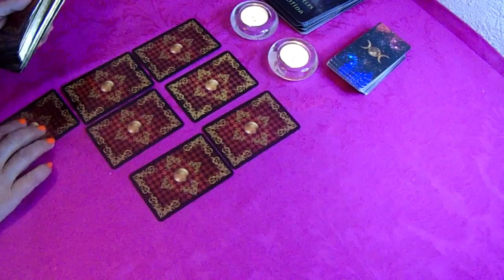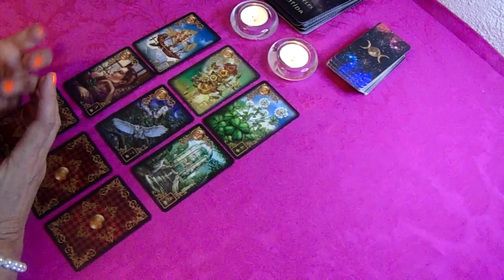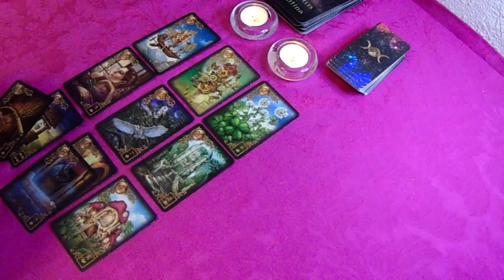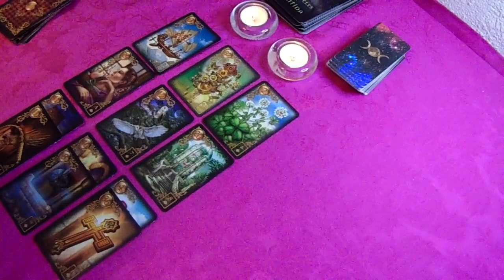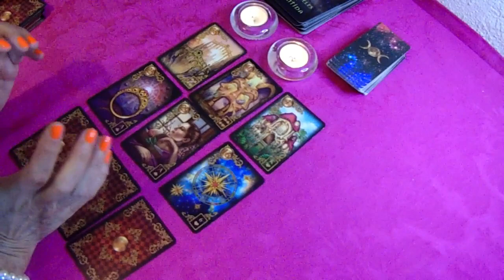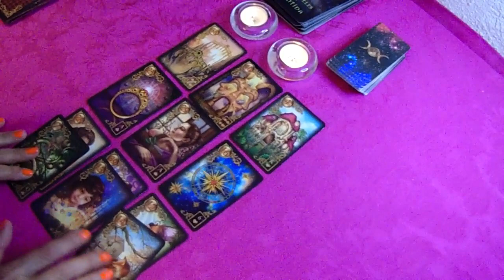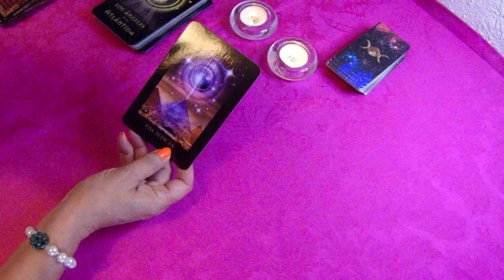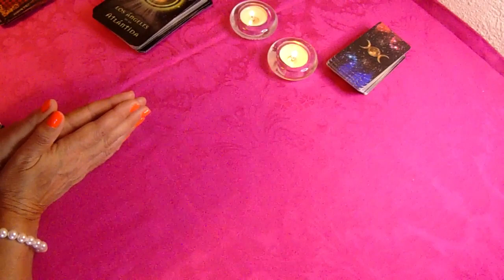𝐖𝐎𝐖✅CAPRICORNIO🆘 TE PASARA ALGO MUYYY FUERTEEE ❗️😱⚠️ PREPARATE ✨𝐇𝐎𝐑𝐎𝐒𝐂𝐎𝐏𝐎 CAPRICORNIO 𝐀𝐌𝐎𝐑 𝐉𝐔𝐋𝐈𝐎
Capricornio descubre lo que llega para ti. QUE VIENE EN EL AMOR, DINERO,

MarvelMusicVEVO
532.475 visualizaciones
Wakanda Forever Prologue – New Music Available Now – Stream Disney+ is the only place to stream your favorites from Disney, Pixar, Marvel, Star...

10:42
REPRODUCIENDO

JuanSGuarnizo
655.648 visualizaciones
Hoy decidí dar dinero a los viewers que me hagan reír, si me rio pierdo. Espero se diviertan tanto como yo. Canal secundario ¡SUSCRÍB..

3:05
REPRODUCIENDO
Yuridia, Banda MS de Sergio Lizárraga - ¿Y Qué Tal Si Funciona? (Video Oficial)

Yuridia
299.640 visualizaciones

PARTO DE NUESTRO HIJO🥺👶🏻(Parte 1) |Ana eusse

Ana Eusse
897.270 visualizaciones
FAMILIA ESTE ES UN NUEVO VIDEO MUY UNICO Y ESPECIAL Y ME ENCANTARIA QUE LE DIERAN MUCHO APOYO,GRACIAS POR ESTAR AQUI LOS AMO✨

13:10
REPRODUCIENDO
NOS VAMOS A CASAR 👩🏼‍❤️‍👨🏻 broma a Carol Castro | Cesar Pantoja

Cesar Pantoja
504.928 visualizaciones

15:35
REPRODUCIENDO

NOCHE DE BOXEO EN CULIACAN CON MARKITOS TOYS

Markitos TOYS
167.482 visualizaciones
NO OLVIDEN SUSCRIBIRSE Y DARLE LIKE ❤️👍🏻 Qué tal Plebada , espero se encuentren muy bien en el video que les estoy compartiendo el día de hoy se trata de unas peleas de boxeo aquí...

10:57
REPRODUCIENDO
¡GOLES DE MESSI, NEYMAR Y MBAPPÉ PARA UNA PALIZA PARISINA! | PSG 6-2 Gamba Osaka | RESUMEN

ESPN Fans
2,5 M de visualizaciones
Disfruta los amistosos internacionales por ESPNenStarPlus ingresando a este Amistosos Internacionales Goles: 28' Sarabia (PSG), 32' Neymar (PSG), 34'...
Encuentra ¿Y Qué Tal Si Funciona? de Yuridia, Banda MS de Sergio Lizárraga en tu plataforma favorita › Ve lo mejor de Yuridia